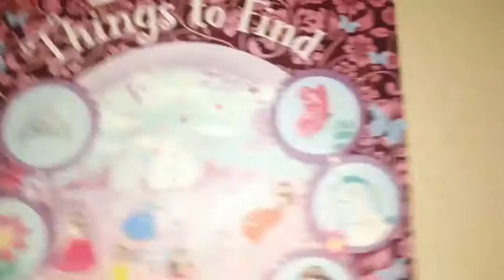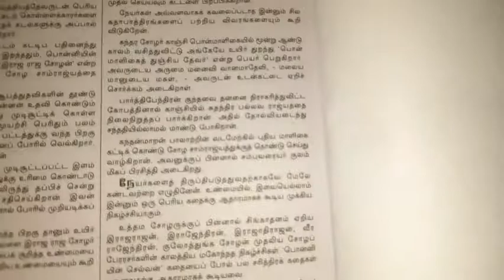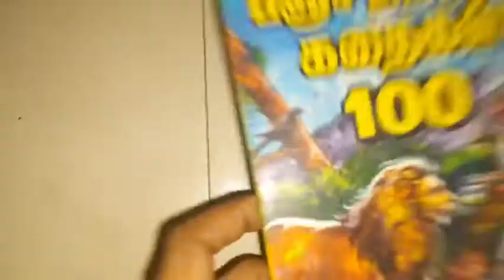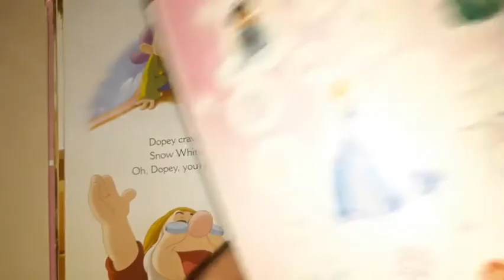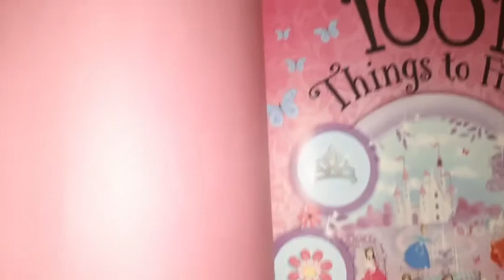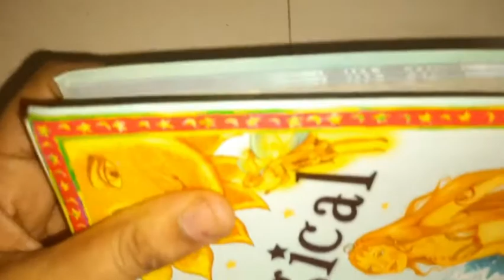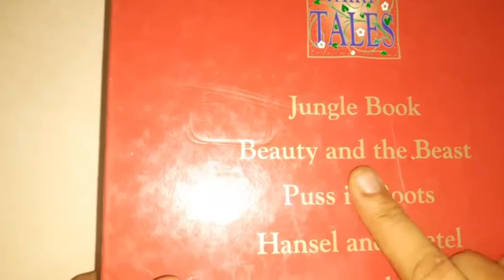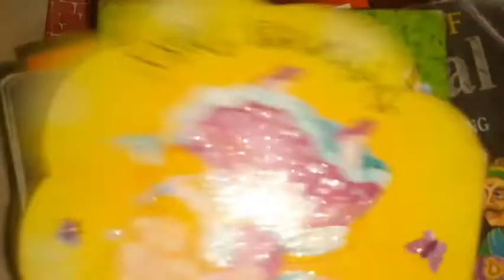Old Bookshop @Chennai | How Many Books I Bought Under 1000 | New&Preloved Books | Hanu creations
Shop Address:
Subashini Book Center
No. 138, Bharathamatha Street, Boondi Bazaar, East Tambaram
Chennai - 600059.

How Many Books I Bought Under 1000 | Best Bookshop @Chennai | New&Preloved Books | Hanu creations